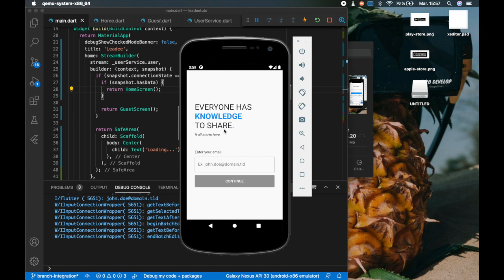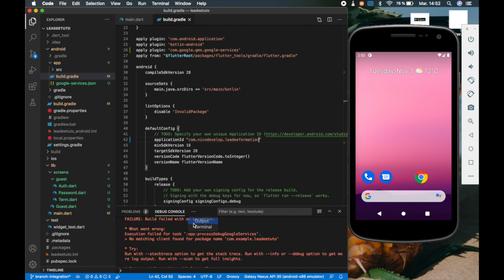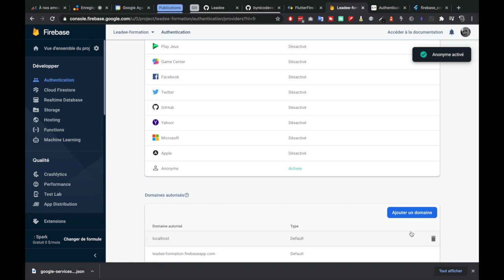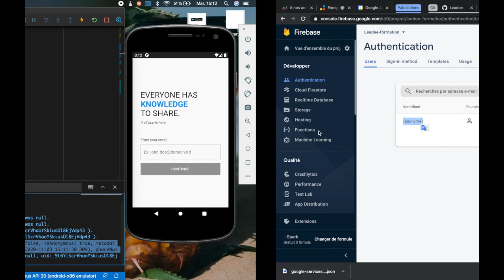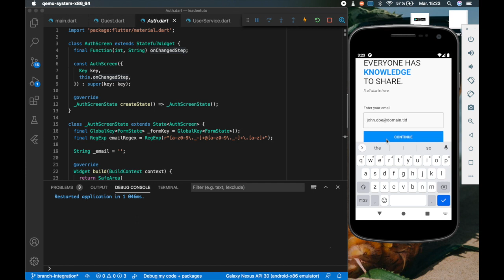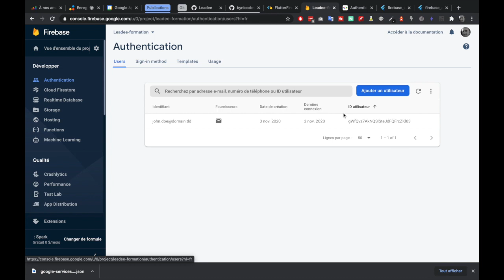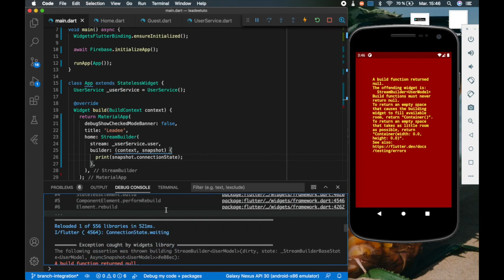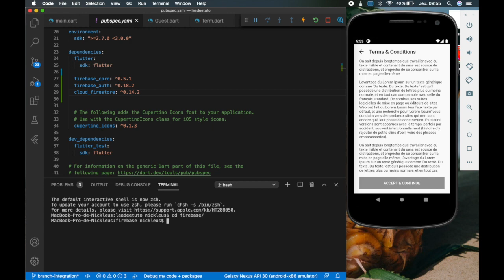Flutter & Firebase - Comment créer un formulaire de login connecté à Firebase (S1E5)